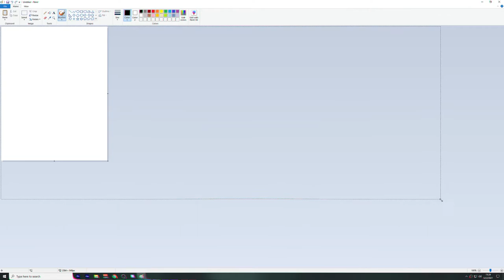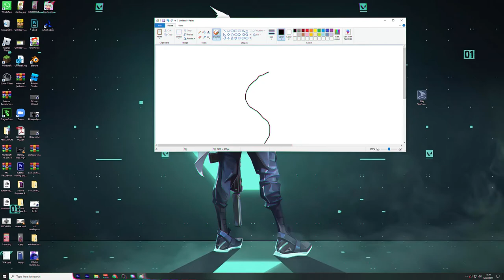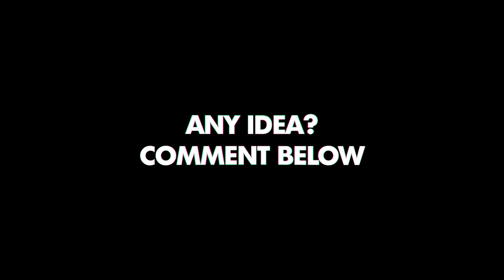How to draw smoothly with mouse only (without pen tablet)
create a System Restore before doing these tweak, so you are 100% safe